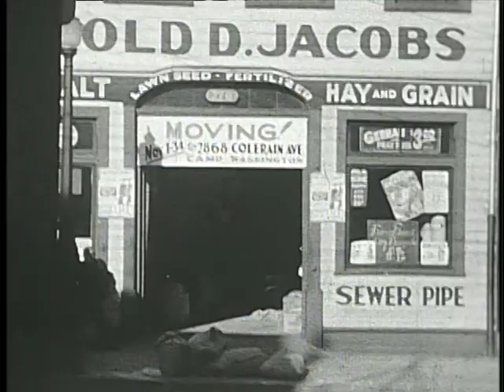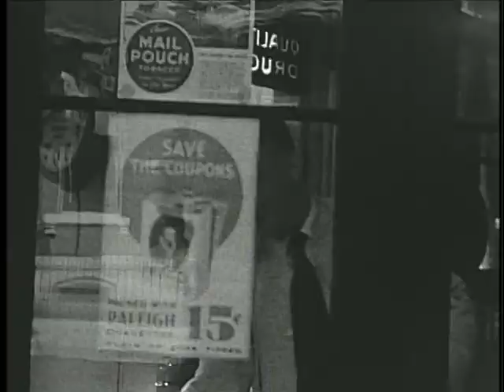Mohawk area Cincinnati 1934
Footage of the Mohawk area of Cincinnati taken in 1934. Shots of local merchants in front of their stores and a number of landmarks including the still standing Imperial Theatre and Central Parkway.